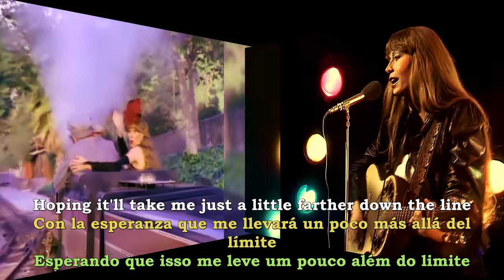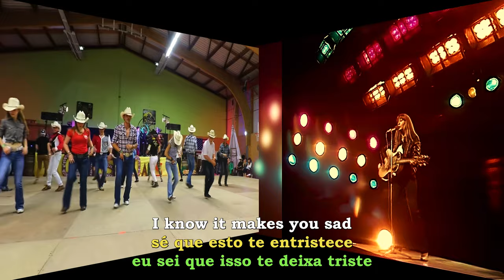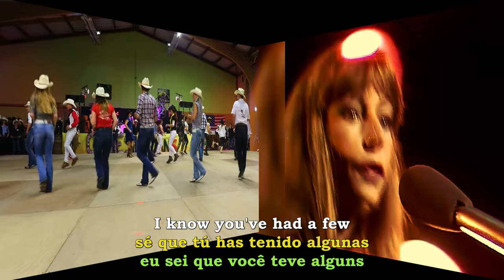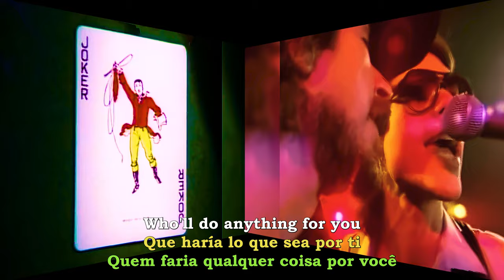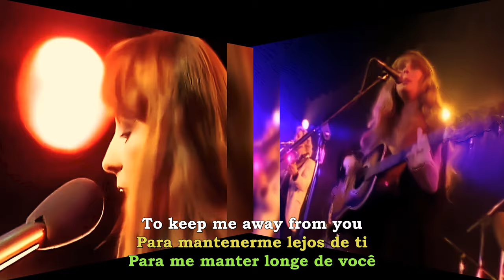Queen Of Hearts 🐬 Juice Newton 🌺 Extended 🌼 Love songs with lyrics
Love songs with English lyrics. Subtítulos en Español. Legendado em Português. Extended songs. Canciones extendidas. Músicas estendidas. The best sound. El mejor sonido. O melhor som. Nonprofit channel, just entertainment. Canal sin fines de lucro, sólo entretenimiento. Canal sem fins lucrativos, apenas entretenimento.

Canciones Extendidas para disfrutar más tiempo. SIN fines de lucro. NO son "Long Version" creadas por el artista, son bucles armónicos para alargar la satisfacción de quien escucha y no estar repitiendo el original. This channel is nonprofit just for entertainment. It isn't a "Long Version" created by the artist or the author. It is only cut and paste creating a harmonic loop, so that people can listen to a favorite song for longer than the original.

Sólo persigue alargar la satisfacción del oyente y en modo alguno distorsionar la obra del artista. Si este último se siente lesionado en su obra puede bloquear lo publicado y si me lo comunica, yo eliminaré la canción. Mi correo es público.
If the artist, author or copyright owner considers that his work has been offended in any way, he has the power to block the extended song or communicate his disagreement to me and I will remove the song from this channel. My email is available.